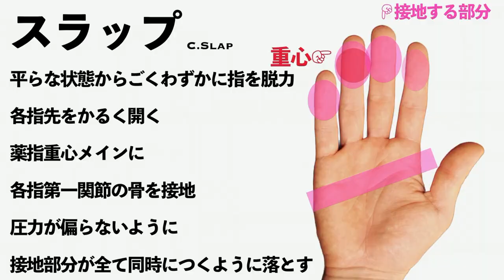コンガのスラップが鳴らない方必見！良い音の秘訣は●●にあり！？【レッスン・初心者さん・コツ・鳴らし方】